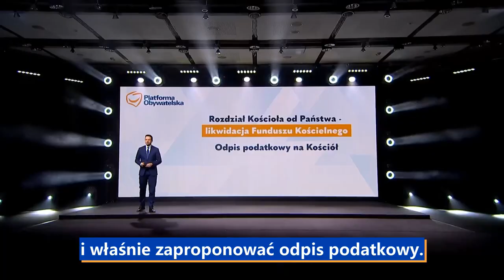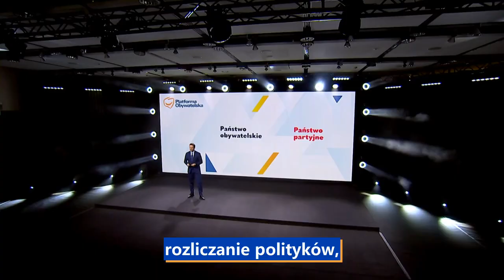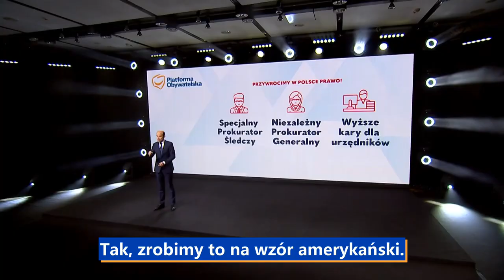Nasze propozycje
Polsce potrzebne są zmiany❗
Chcemy państwa obywatelskiego, nowoczesnego, opartego o wartości, broniącego praw kobiet. Posłuchajcie naszych propozycji